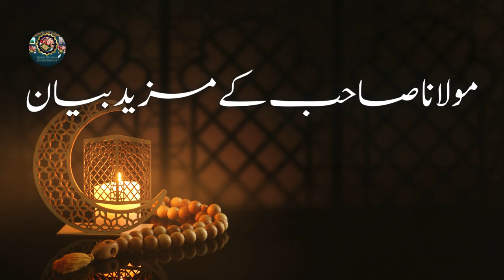1 Shakhs Ke Rony Se Tamam Gunahgaron Ki Bakhshish |pMuhammad Ajmal Raza Qadri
1 Shakhs Ke Rony Se Tamam Gunahgaron Ki Bakhshish |pMuhammad Ajmal Raza Qadri